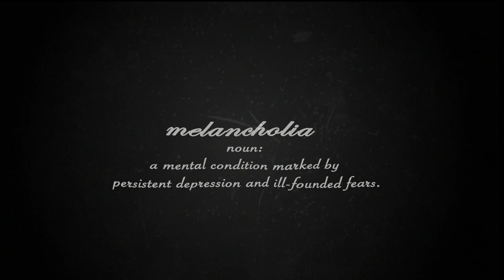Chapter 2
Chapter 2: Depression

melancholia is a series that reflects my internal struggle with mental illnesses and how I personally deal with them. This is meant to help other who may be struggling with mental illnesses in a different manner than the more traditional norm.

There's never been videos that reflected me and what I go through so I decided to do this series.

Special thanks to Juliana Mace for voice acting.